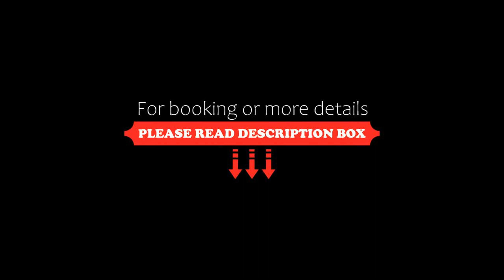Ecusuites Salinas Resort 7F Departamento Piscina, Salinas, Ecuador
About Property:
Featuring air-conditioned accommodation with a private pool, Ecusuites Salinas Resort 7F Departamento Piscina is set in Salinas. Located a few steps from Puerto Lucia Beach, the property provides an outdoor swimming pool and free private parking.

Providing a balcony with city views, this apartment also provides guests with a cable flat-screen TV, a well-equipped kitchen with a fridge, a dishwasher and a microwave, as well as 2 bathrooms with a shower and free toiletries.

A private beach a...
Property Type: Hotel
Address: La Libertad, 241553 Salinas, Ecuador
Searching For
1. Ecusuites Salinas Resort 7F Departamento Piscina - Salinas - Ecuador
2. Ecusuites Salinas Resort 7F Departamento Piscina - Salinas - Ecuador Address
3. Ecusuites Salinas Resort 7F Departamento Piscina - Salinas - Ecuador Rooms
4. Ecusuites Salinas Resort 7F Departamento Piscina - Salinas - Ecuador Amenities
5. Ecusuites Salinas Resort 7F Departamento Piscina - Salinas - Ecuador Offers and Deals
Audio Credit:
Track Title: Reasons To Hope
Artist: Reed Mathis